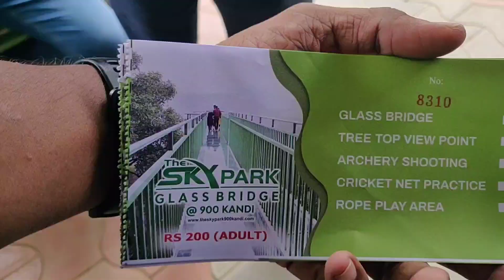900 Kanadi Eco Park Wayanad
900 Kanadi Eco Park Wayanad

Zipline Bicycle Ride at Wayanad Kerala | Complete Experience - WayanadDaries 🚲